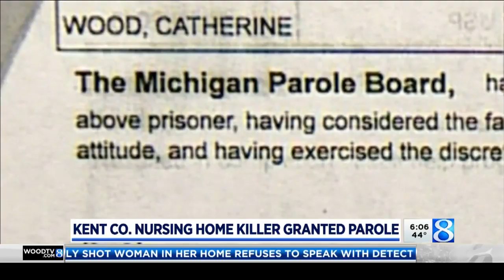Nursing home killer granted parole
A Kent County judge has ruled that Alpine Manor nursing home killer Catherine Wood should be released on parole. (Oct. 16, 2019)